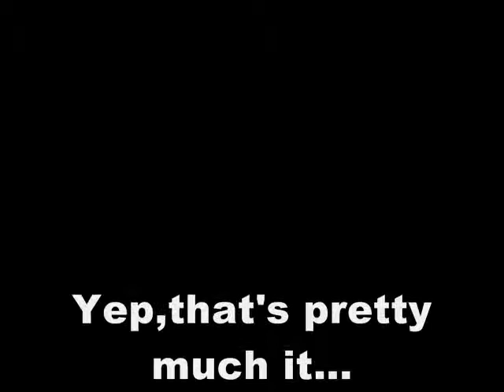LEGO-C-SHORTS: Car Fix Fail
A mechanic that hates his job working at the BrickCITY Garage accidentaly forgot to tighten a screw and the customer ends up in a bad mood with the mechanic. Enjoy! =)